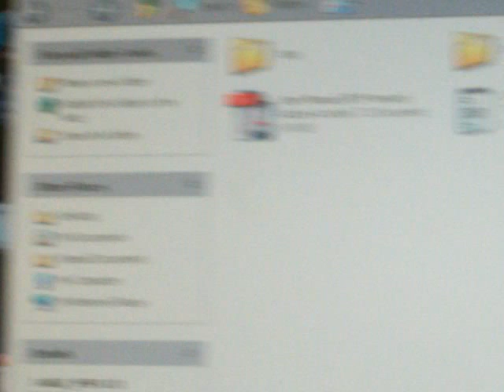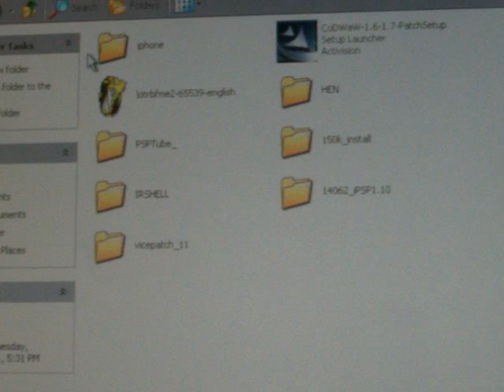how to download ipsp in the psp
type in file:/PSP/COMMON/ipsp/main.swf in the psp browser